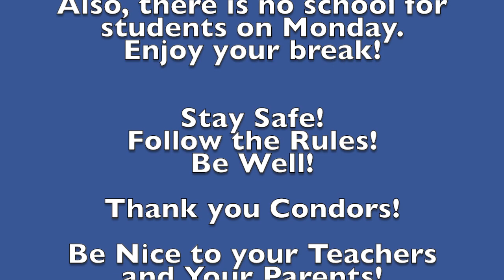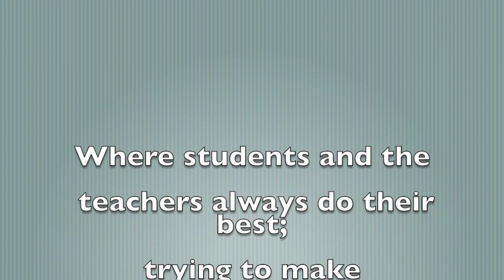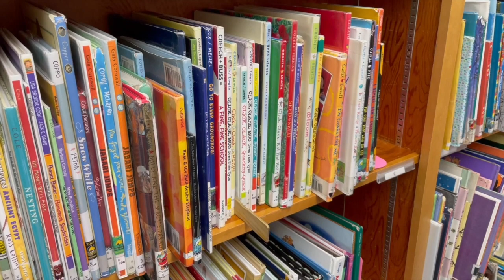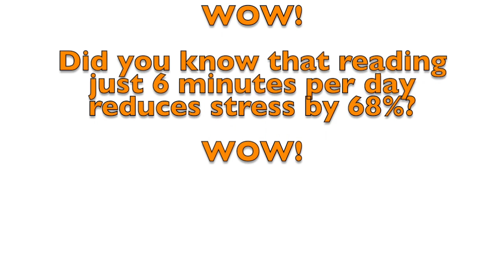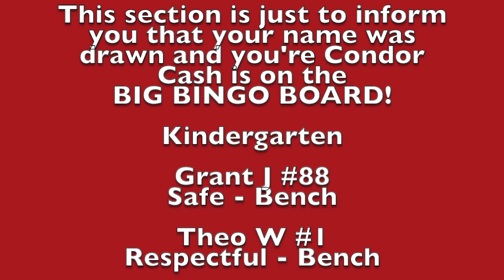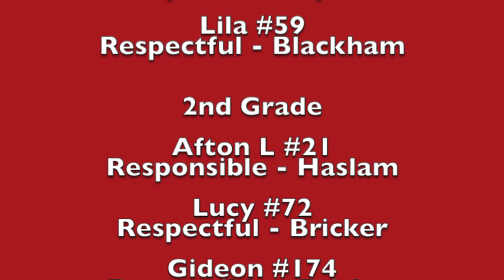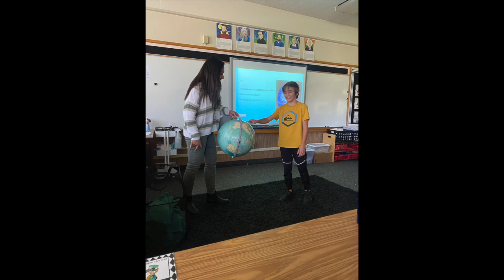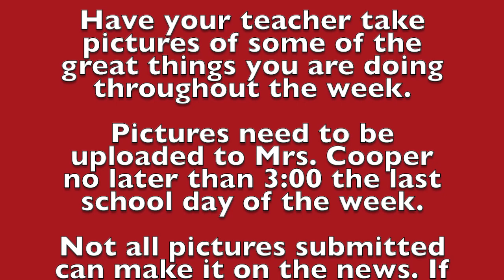CBS News 10-18-21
Cottonwood Broadcasting System Season 1 Episode 9